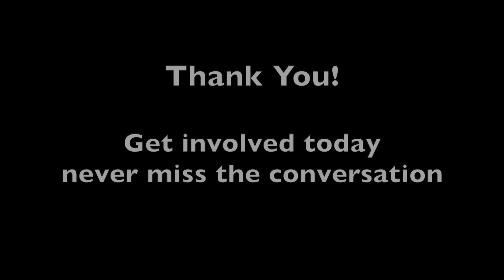She Built This City's Moments of W@W for Women in Construction Week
There are two times a year when the industry acknowledges women in construction, March and September. This September 13 - 17, we are celebrating and highlighting Women in Construction! In this video, LaToya Faustin, our Executive Director, talks with Nicole Dillard, a business development consultant at U.S. Bank, to discuss the fundamentals of starting a business and how to take your business to the next level. Nicole has been in the industry for about 14 years and has been with U.S Bank for the last four years. Nicole specializes in working with small business owners, from the startup phase to growth and anywhere in between. Thank you so much Nicole!